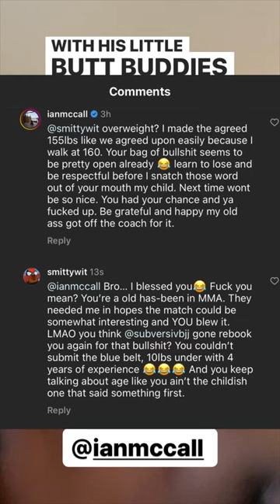Ian McCall 🤡The Clout Booger💩